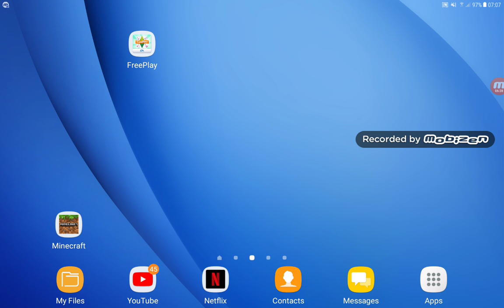Luke ad Drow to the the Luvgdn